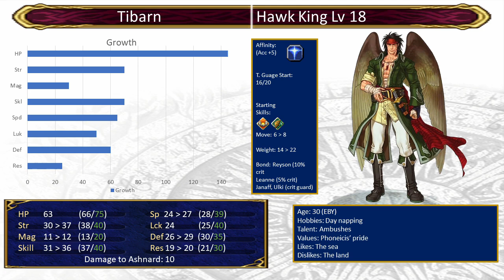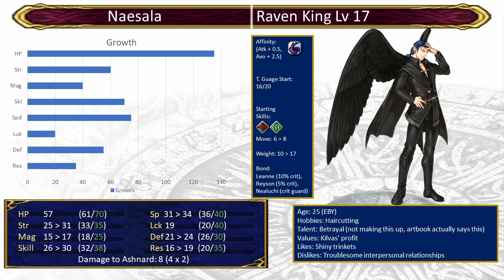Fire Emblem Path of Radiance Playthrough: Finale C - The Madder King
Mad King vs Wrathful Dragon...